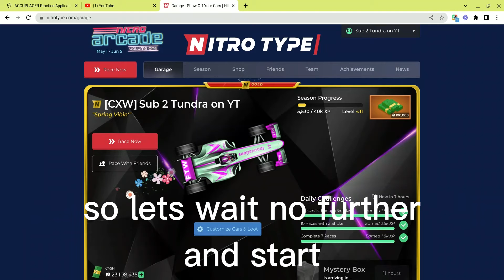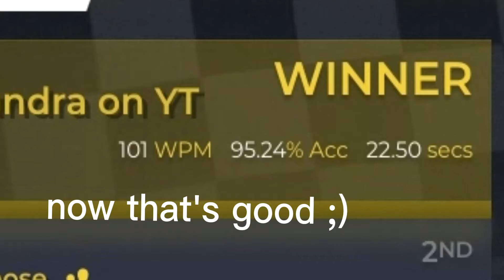I Judged Myself Racing...Part 2 || Tundra